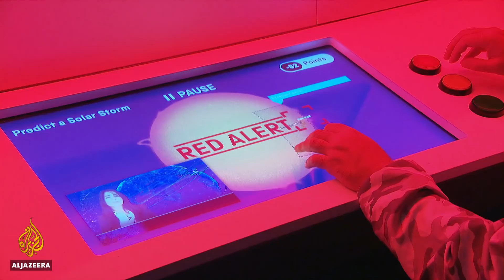🇬🇧 🌞 Star attraction: Mysteries of the sun on full display | Al Jazeera English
The Science Museum in London is promising visitors a sunny day out - whatever the weather.

A new exhibition is showing how the sun influences every aspect of our lives - and why it’s a constant fascination.

Al Jazeera's Nadim Baba reports from London.